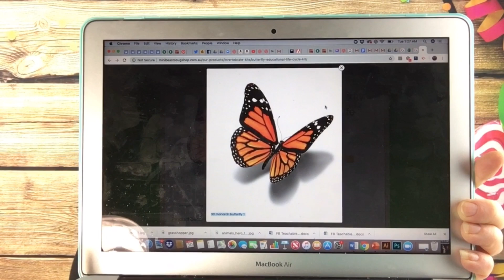Watch me make a Monarch Butterfly Balloon 🎈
Watch me make a Monarch Butterfly out of balloons 🎈

I made this one just for fun and just getting creative and i haven’t made a second one yet.

Would you like to try twisting balloons?